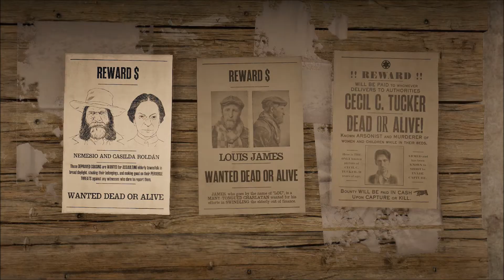Red Dead Online -Let's Play - Bounty Hunter Role [Episode 02]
Today I go after the bounty for Louis James, a known swindler and charlatan.